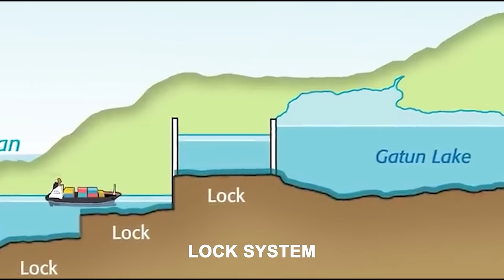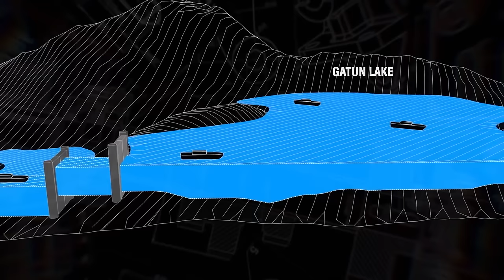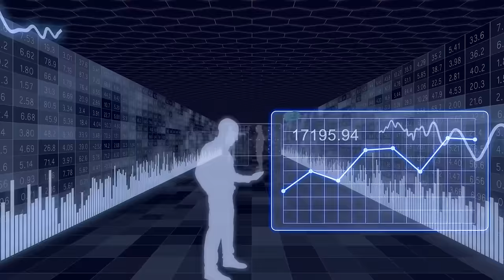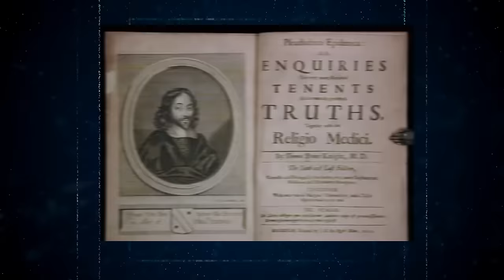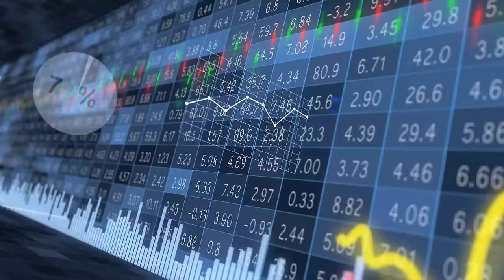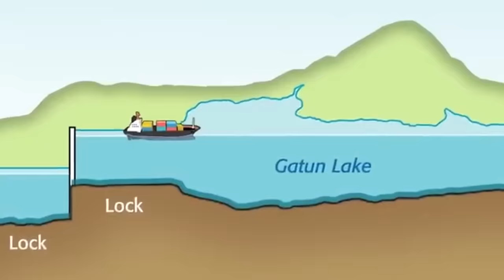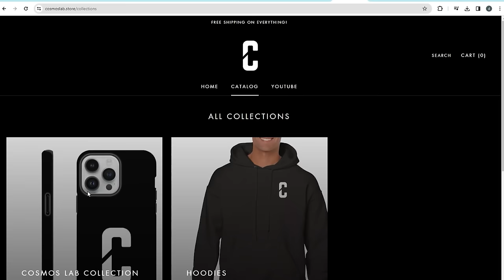What Just HAPPENED At The World's Largest Canal SHOCKS Everyone!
Amidst the heart of global trade, the world's largest canal undergoes a horrific transformation. The Panama Canal, essential to international trade, has dried up. The worrying development of the Panama Canal is so sudden that it could have great consequences for global trade.

What made the canal dry up? How will this strange shift affect the economies of nations? Join us as we uncover what is happening to the world's largest canal and how terrifying it is.
Once a busy center for various types of ships, the Panama Canal is now struggling to maintain the water levels required for its critical activities. It's having some difficulty retaining water; seriously, the Panama Canal's sudden drought is strange right now.

Here's the kicker - this entire scenario raises severe problems for foreign trade. The Panama Canal is like an express lane between the Atlantic and Pacific Oceans, making shipping much faster. However, when water levels fall, the entire system suffers.